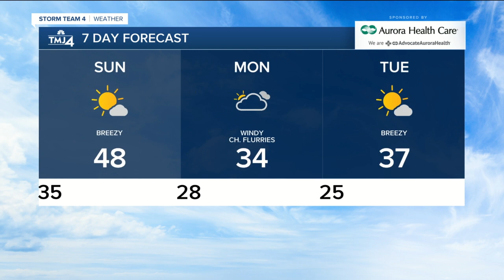Sunday's forecast includes temperatures in the upper 30s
Another cool day is expected on Sunday with temperatures expected to be in the mid to upper 40s by the afternoon.